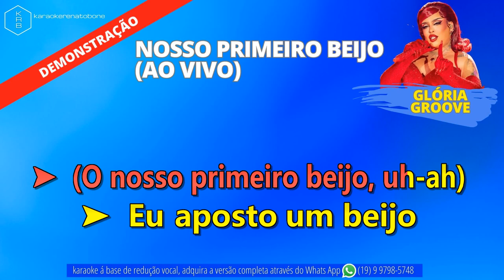NOSSO PRIMEIRO BEIJO AO VIVO GLÓRIA GROOVE PLAYBACK DEMONSTRAÇÃO